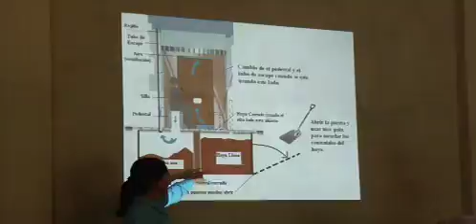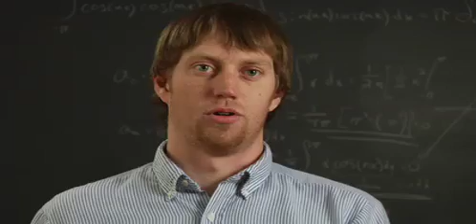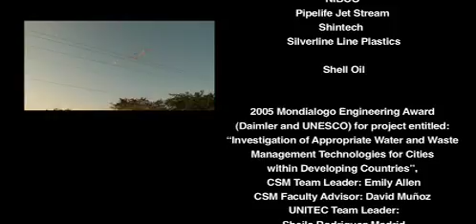Humanitarian Engineering Program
Students from the Colorado School of Mines help bring water to a small Honduran village built after Hurricane Mitch.